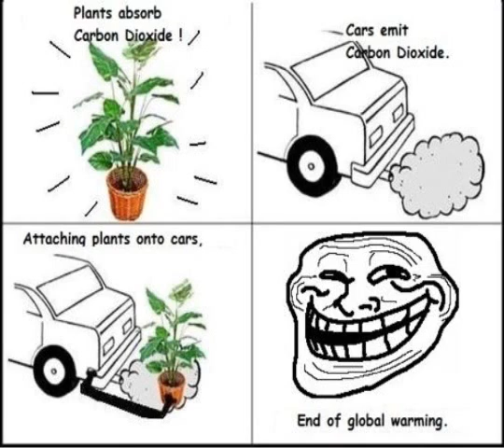Funny Troll Pictures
Troll Pictures XD